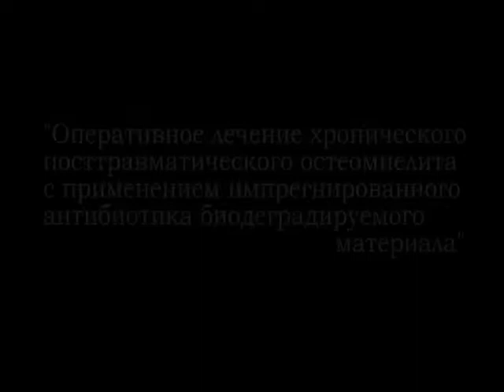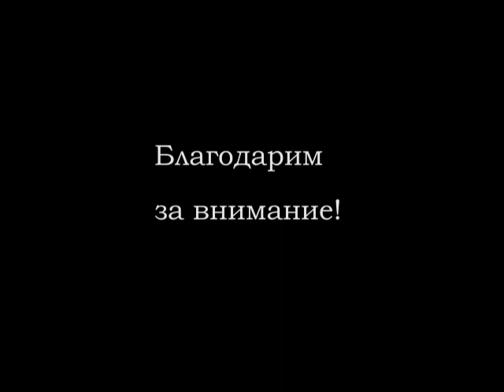Защита диссертации на соискание степени доктора философии (PhD) Сагиновой Дины Азимовны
Видеозапись защиты диссертации на соискание степени доктора философии (PhD) Сагиновой Дины Азимовны на тему «Оперативное лечение хронического посттравматического остеомиелита с применением импрегнированного антибиотиком биодеградируемого материала» по специальности 6D110100 – «Медицина».

Антибиотикке байытылған биоыдыраушы материалды қолданумен созылмалы жарақаттан кейiнгi остеомиелиттің оперативті емі» тақырыбына 6D110100 – «Медицина» мамандығы бойынша философия докторы (PhD) дәрежесін ізденуге Сагинова Дина Азимовнаның диссертациясын қорғауының бейнежазбасы.

Video of the thesis for the degree of Doctor of Philosophy (PhD) of Saginova Dina Azimovna on the specialty 6D110100 - «Medicine» on the topic: "Operative treatment of chronic posttraumatic osteomyelitis with the use of antibiotic-impregnated biodegradable material"